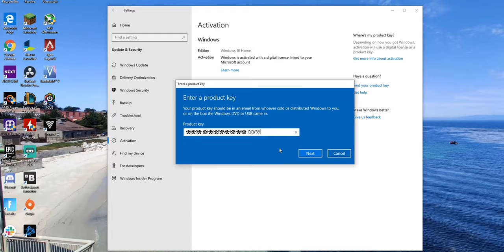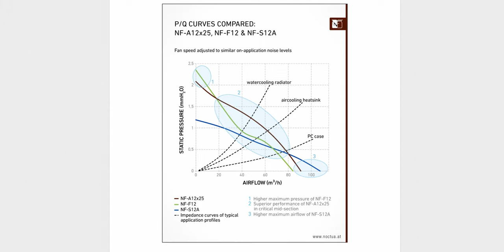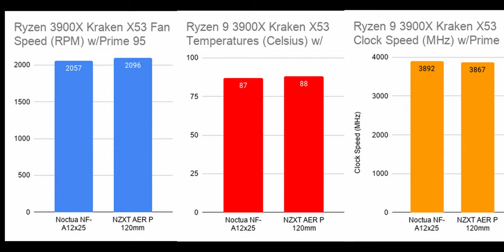How To Make Your PC Quieter - Noctua NF-A12x25 PWM 120mm Fan Review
How to make your PC quieter and review of the Noctua NF-A12x25 PWM fans! Noctua recently sent over two of their 120mm NF-A12x25 fans, and I have to say I am impressed by the thermal and noise performance of these fans. They manage to cool my components in my small form factor Louqe Ghost S1 case while maintaining great acoustic performance.

Noctua NF-A12x25 PWM

Noctua NF-A12x15

Promotion: Windows 10 Pro is only $9.94 and Office 2019 Pro only $46.96

ALL My PC Parts:
Louqe Ghost S1
Louqe Ghost S1 Tophats
Asus X570i Motherboard
AMD Ryzen 9 3900X CPU
NZXT Kraken X53 CPU Cooler
NVIDIA RTX 2060 Super GPU
Corsair Vengeance RGB PRO 32GB 3200mhz
Sabrent PCIE 4.0 1TB SSD
Samsung 970 Evo Plus 500gb SSD
Noctua NF-A12x15 Chromax Fan
Corsair SF600 80+ Platinum Power Supply
M.2 heatsink
White cable combs
MSI Optix MAG241C 1080p 144Hz Monitor
iFixit Pro Tech Toolkit
Magnetic Tipped Screwdrivers
Thermal Grizzly Kryonaut (1 gram)
Thermal Grizzly Kryonaut (11.1 grams)

My List of GEAR for recording videos:
AWESOME Camera
AMAZING Lens
GREAT Speed Booster Adapter
INEXPENSIVE HIGH QUALITY Mic
CHEAP Boom Stand
HIGH QUALITY Tripod
BUDGET Tripod Fluid Head
COMPACT Camera Bag
VERSATILE Audio recorder (new 2018 model)

Tony TTB (TonyTechBytes) is a U.S. brand ambassador for OnePlus but is in no regard inclined to speak highly of them and express untruthful opinions.

Tony TTB (TonyTechBytes) is also a participant in the Amazon Services LLC Associates Program, an affiliate advertising program designed to provide a means for sites to earn advertising fees by advertising and linking to Amazon.com, Amazon.ca, Amazon.co.uk etc. The Amazon Associates Program gives a bit of commission to the creator (without any additional cost to the purchaser) whenever one purchases from the links in the description.